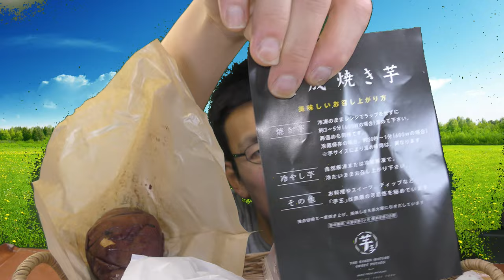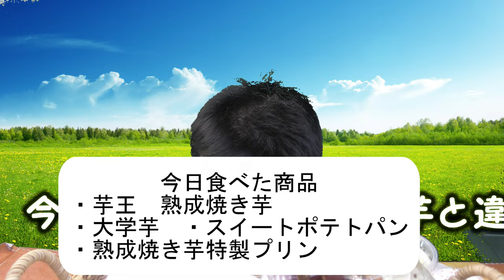【芋王】あなたの常識を覆す焼き芋、食べてみたくないですか？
「常識をくつがえす焼き芋、あなたは気になりますか？」
今日私が食べる焼き芋を、
あなたがひとくち食べたなら、
きっと他の焼き芋はもう食べられないでしょう。